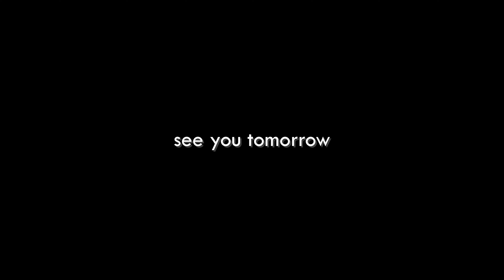Video Log - Ep.365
quick quick, clean before mom comes over!